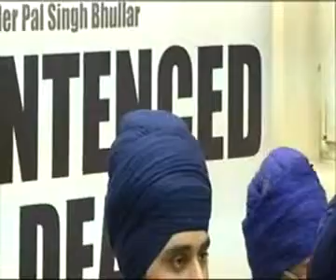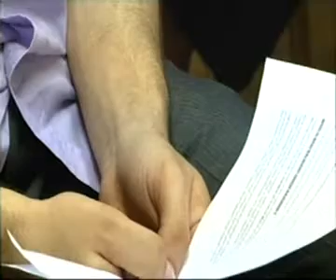150312-YOUTH SHOW FROM LONDON.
150312-YOUTH SHOW FROM LONDON.